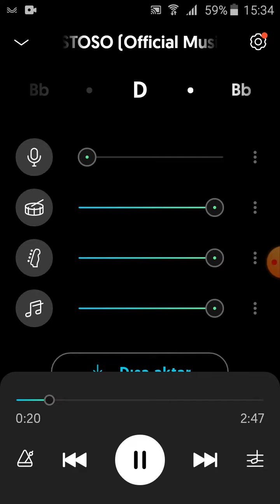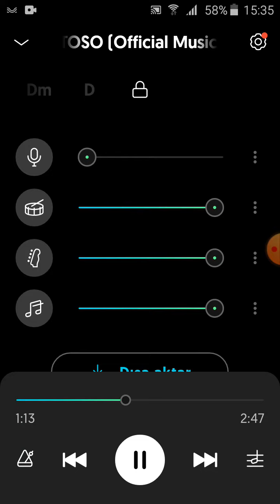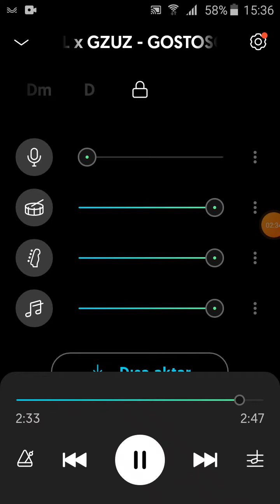Çakal gostoso (karaoke)